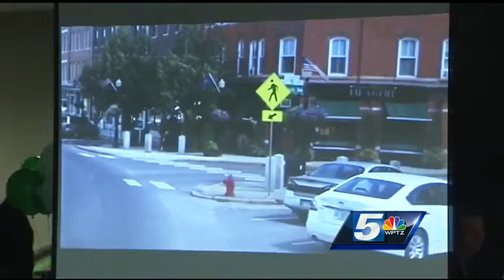Phil Scott kicks off campaign for governor